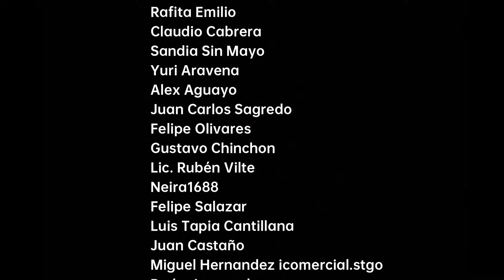ESPAÑOLA reacciona a EDO CAROE ¿Es el mejor HUMORISTA CHILENO actual?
¡Holi, bienvenidos un día más a este nuestro vuestro canal! El humor chileno tiene un sabor único, con su estilo ácido, directo y lleno de picardía, es reconocido por su capacidad para mezclar crítica social y comedia en un mismo chiste. Y si hablamos de humor chileno actual, Edo Caroe es un nombre que siempre sale a relucir. ¡Este humorista ha ganado fama por su habilidad para decir verdades como puños y hacer reír sin filtro!

En este video, me adentro en el mundo de Edo Caroe para reaccionar a su ingenio y provocación. ¿Será el mejor humorista chileno de la actualidad? ¿Qué hace que su comedia sea tan única? Prepárate para una reacción llena de risas y, quién sabe, tal vez algunos comentarios polémicos. ¿Listo para disfrutar de lo mejor del humor chileno? ¡Dale play y acompáñame en este viaje de carcajadas!

🔔Si te ha gustado el video ESPAÑOLA reacciona a EDO CAROE ¿Es el mejor HUMORISTA CHILENO actual?.